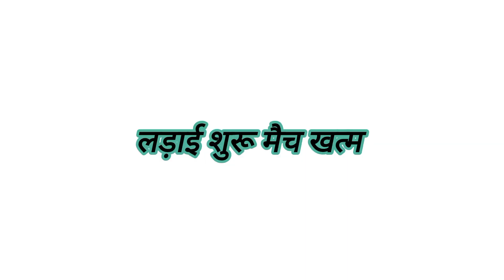Night kabaddi in CURAJ Part 2।